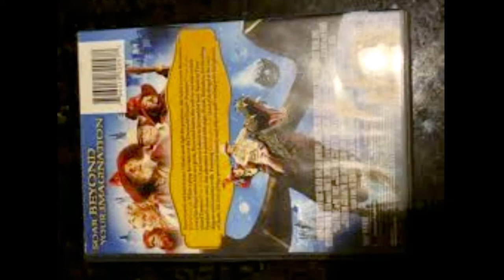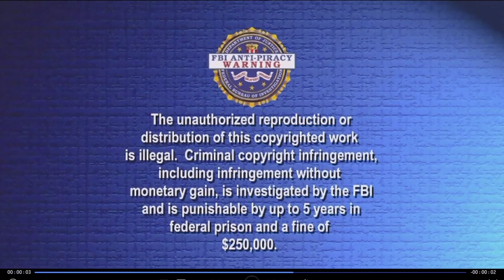Toy Bonnie watches the genius product logo v2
i edited it using microsoft video editor

counter spy is by sony
FNAF is by cawthon